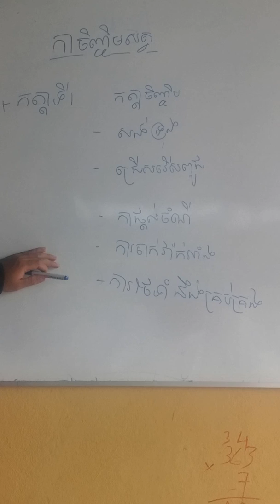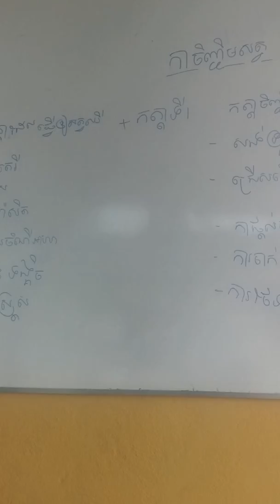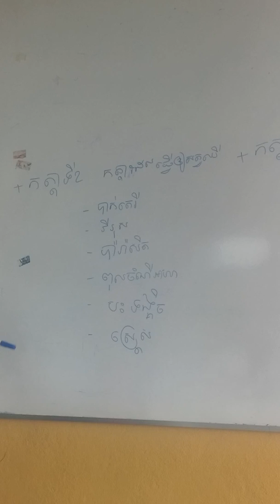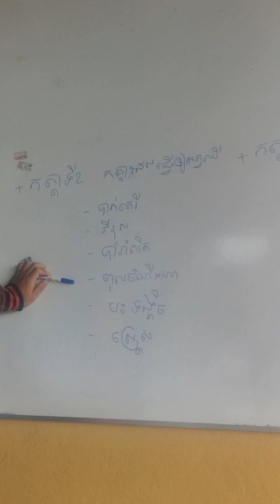រៀនពេទ្យសត្វដោយខ្លួនឯងភាគទី១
✔..នេះជាការព្យាបាលសត្វរបស់លោកអ្នកដោយខ្លួនឯង គ្រប់ជម្ងឺទាំងឡាយដែលមានទៅលើជ្រូក គោ ក្របី មាន់ទា និង ការប្រើវ៉ាកសាំង ការថែទាំ អនាម័យ
farming, agriculture, technology, revolution, engineering, simulator, កសិកម្មកម្ពុជា, កសិកម្ម, កសិកម្មទំនើប, កសិកម្មថៃ, កសិកម្មធម្មជាតិ, កសិកម្មខ្មែរ

    Category
        Entertainment
    License
        Standard YouTube License
    Created using
        YouTube Video Editor
    Source videos
        View attributions Published on Mar 23, 2015
Video title: TVK Khmer Agriculture News | eel farming in Cambodia | ការចិញ្ចឹមអន្ទង់ | Kampong Chhnang Province

Kampong Chhnang (Khmer: ខេត្តកំពង់ឆ្នាំង, IPA: [kɑmpɔːŋ cʰnaːŋ]) is one of the central provinces (khaet) of Cambodia. Neighboring provinces are (from north clockwise) Kampong Thom, Kampong Cham, Kandal, Kampong Speu and Pursat. The capital city of Kampong Chhnang Province is Kampong Chhnang City.

Kampong Channang is a small province 91 kilometres (57 mi) from Phnom Penh. It is in the alluvial plain of central Cambodia and is drained by the Tonle Sap, a tributary of the Mekong river. The capital city of Phnom Penh has grown until it actually encompasses the provincial border of Kampong Chhnang.

• Category
o Pets & Animals
• License
Modern agriculture depends heavily on engineering, technology and the biological and physical sciences. Irrigation, drainage, conservation and channeling are all important fields to guarantee success in agriculture and require the expertise of agricultural engineers. Agricultural chemistry deals with other issues vital to agriculture, such as the use of fertilizers, insecticides and fungicides, soil structure, analysis
• Category
o People & Blogs
• License